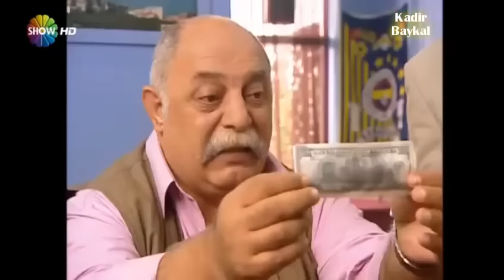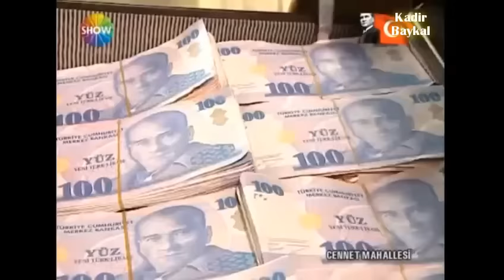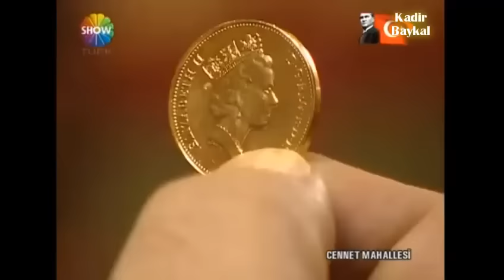Cennet Mahallesi Beter Ali'nin Yaptığı Tüm Üçkağıtlar (1 saat)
Cennet Mahallesi Beter Ali'nin Yaptığı Tüm Üçkağıtlar

Ne İdüğü Belirsiz Adam'ın(Kadir Baykal) 2018 yılında kendi kanalında paylaştığı, daha sonra telif sorunları nedeni ile kaldırdığı videolardır. Cennet Mahallesi evrenine yönelik yaptığı bu amme hizmeti için kendisine teşekkür ediyoruz.